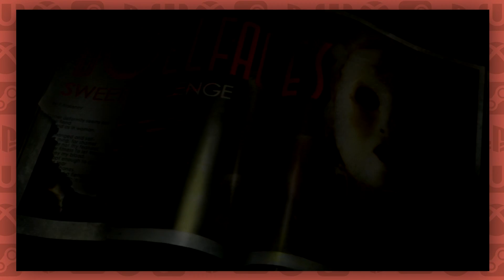Twisted Metal: Rooftop Rampage - Episode 11 - Game Bros Station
Two pick up trucks are better than one.